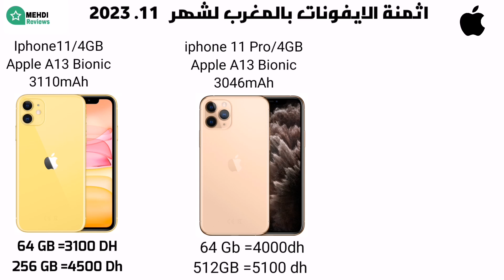اثمنة الايفونات المستعملة والجديدة بالمغرب لشهر نونبر 2023